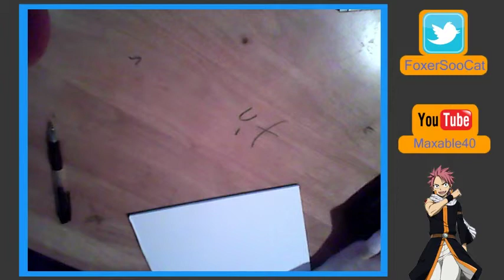Sketch 11 - Yukino Aguria from Fairy Tail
really loved yukino and her clothes :P but this drawing i drew her without those cool clothes but i got a video where i do so that is coming tomorrow :P
so i hope you enjoyed the video ^.^